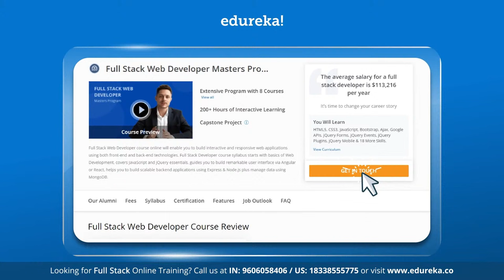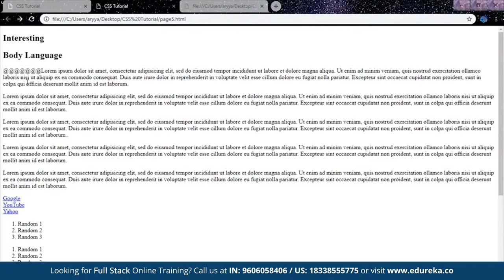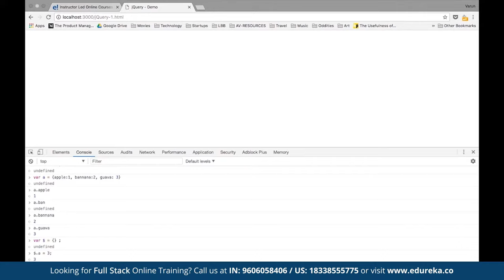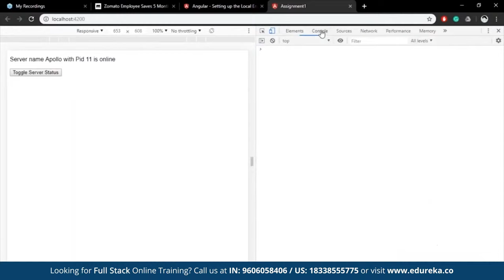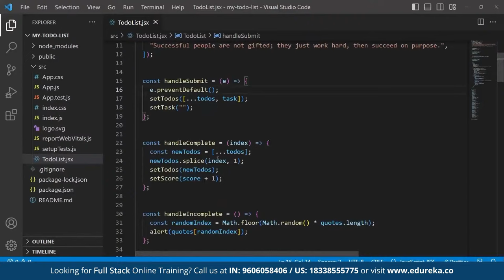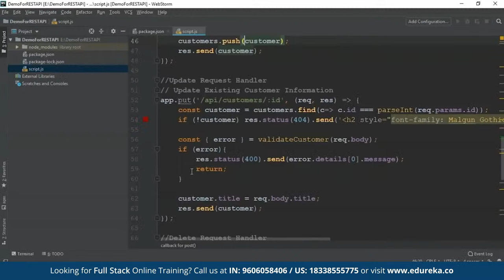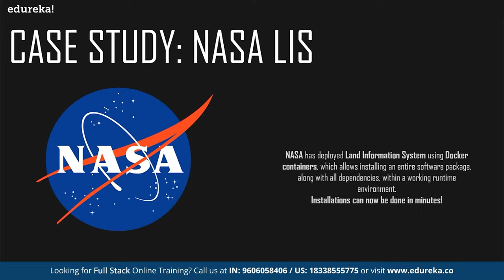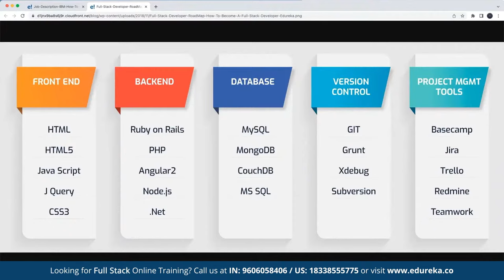Full Stack Web Developer Course - 10 Hours | Full Stack Web Development Full Course | Edureka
This Edureka "Full Stack Web Development Full Course" video will help you understand and learn Full Stack Web Development technologies and concepts in detail. This Full Stack Web Development Tutorial is ideal for both beginners as well as professionals who want to master Frontend and Backend Web Development technologies. Topics covered in this Full Stack Web Development Full Course video: